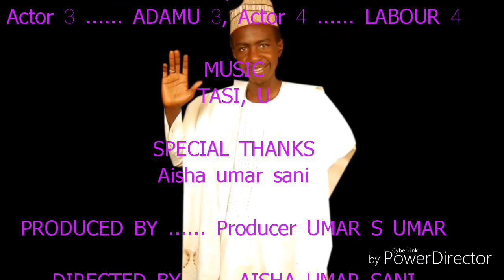Hon umar sani ya saki kombineshon